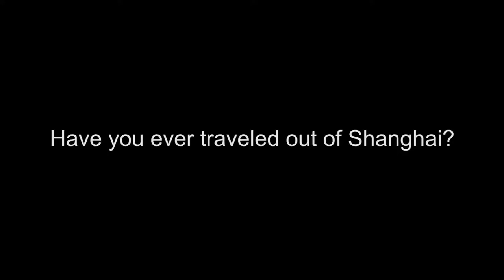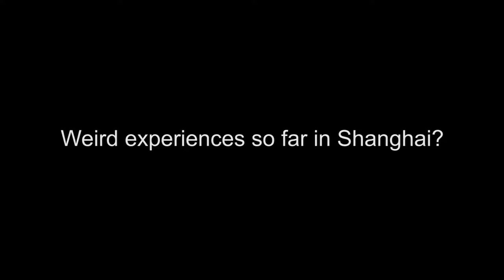International students' life at Fudan University